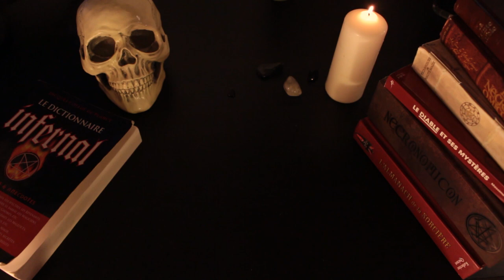PHENIX/PHENEX, l'Oiseau de Feu - Histoire de Démons 28 (S3)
Le Phoenix, créature mythique, mais d'où vient sa légende ?